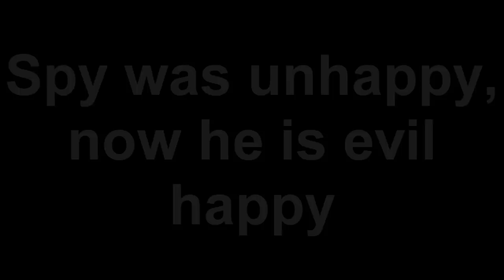[Part 2] Sniper in love (Gmod Tennis)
Annnnd part 2! Part 2? Part2PART2PART2. So yes,this is the second match of my Gmod Tennis round with Kishydren. It kinda turned into about Spy's life but... you got to have different perspectives you know, bro? I wonder what she will do next... SHE DECIDES
280 Screenshots
19 Frap videos
Just so you know ;3